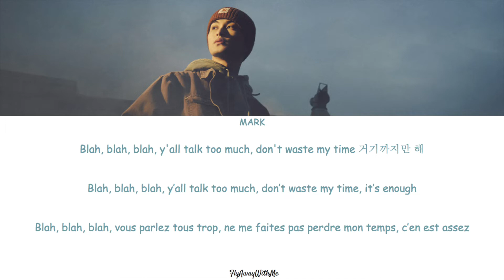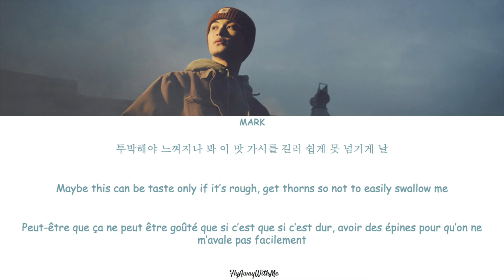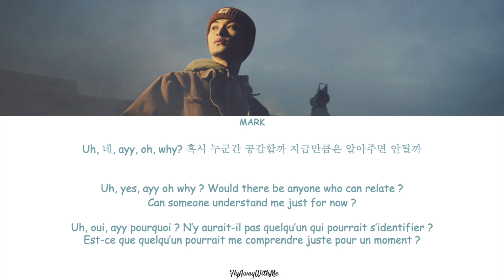[VOSTFR/KOR/ENG] MARK (마크) 'CHILD' // COLOR CODED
Hiii ! Voilà la petite traduction de Child par notre cher Mark ! La chanson est merveilleuse !! J'espère que ça vous plaira ~